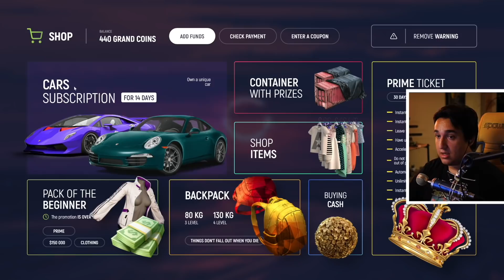NAJBOLJI BMW u IGRI !? BMW 760 Li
PEACE !